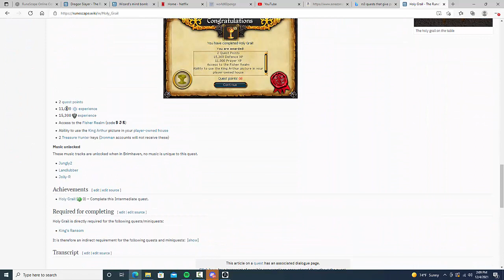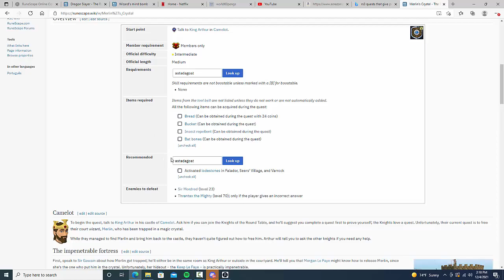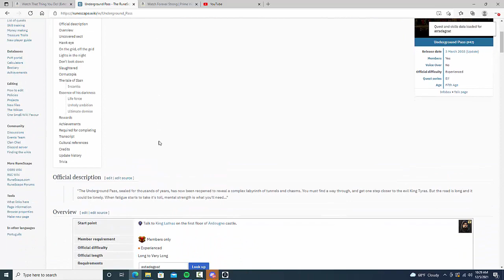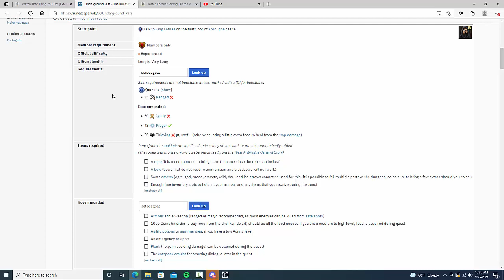astaman episode 6 lets slay dragons!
still no reaper task but there are some gainz